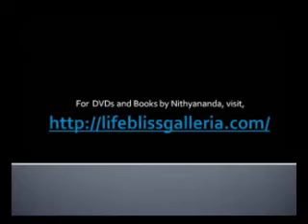Pain & Suffering -The Powerful Master for non-possessiveness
From the works of Enlightenened master Paramahamsa Nithyananda. In this talk Nithyananda discusses how one deals with non possessiveness. He says that sometimes its as easy as just dropping that thing with no pain. The other side of the coin is where one feels pain and suffering while going through this non possessiveness. Nithyananda smiles and emphasizes that this is the most powerful master as pain and suffering purifies you. Its only when one goes through pain and suffering and then unclutches that one is liberated from pain and suffering of possessiveness. Jain Sutras, March 2007, Los Angeles.